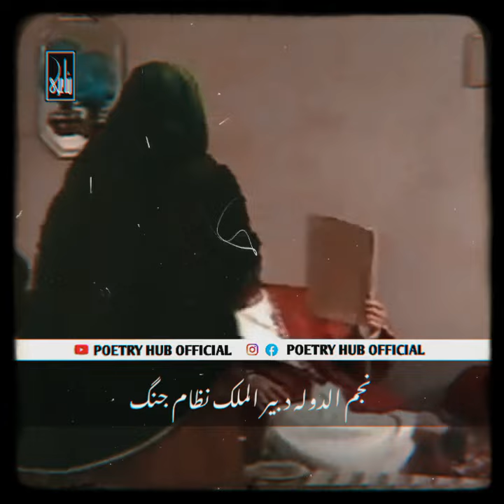Mirza Ghalib received the address [Khitaab] with his name | Mirza Ghalib Status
Mirza Ghalib

mirza ghalib poetry na tha kuchh to khuda tha,